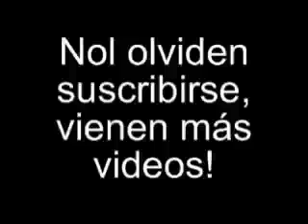Soy Mariguanero en Mayorca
Algo así fue la presentación de El zarco y el combo de güelengue producciones en el Centro Comercial Mayorca, interpretando el éxito "soy mariguanero"